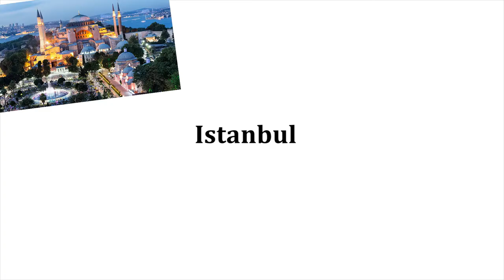Stadt Istanbul T.2 - Deutsch A2, B1, B2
In diesem Video:

Der Topkapi-Palast
Der Harem
der Wohnsitz место жительства
der Regierungssitz резиденция правительства
ein sehenswerter Bereich - место, которое стоит посетить с туристическими целями
die Konkubine - наложница
eine umfangreiche Sammlung an\von - обширная коллекция чего-либо
der Reichtum -богатство